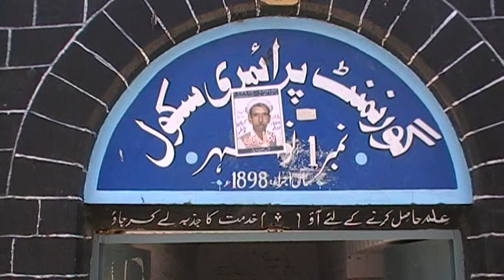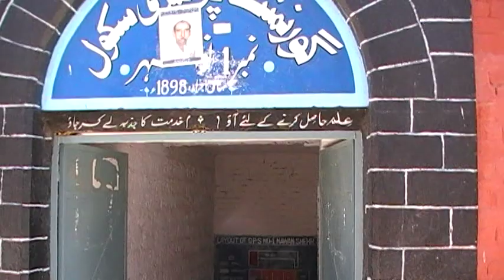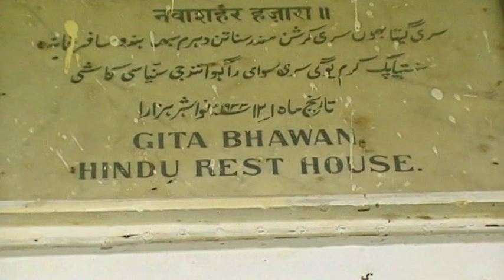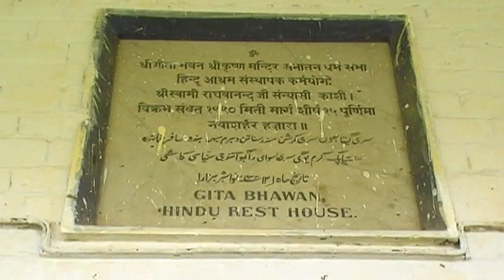Geeta Bhawan Hindu Musafir Khana Snatan Dharam Sarai Nawan Sher Abbotabad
Geeta Bhawan Hindu Musafir Khana Snatan Dharam Sarai Nawan Sher Now days Boys Primary school  Abbotabad Kpk Province Pakistan . for more contact at my FB account